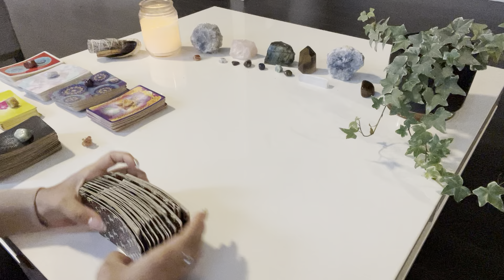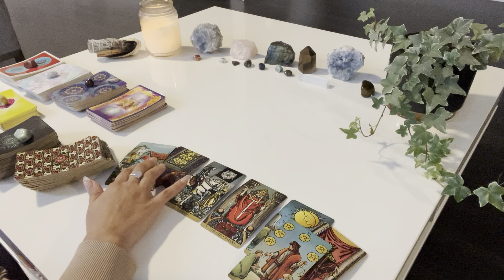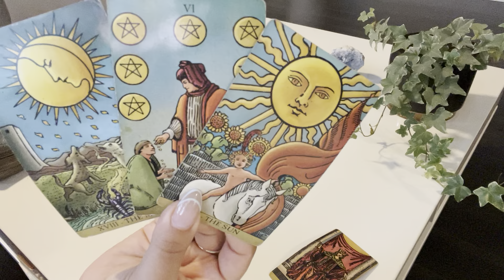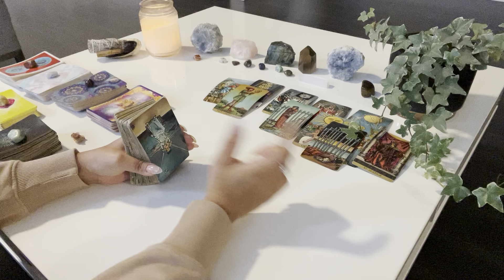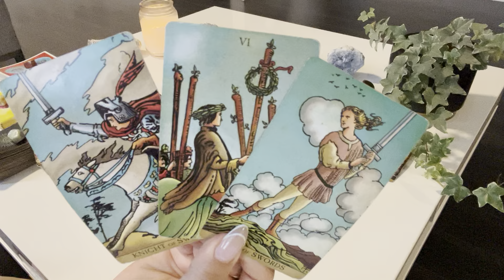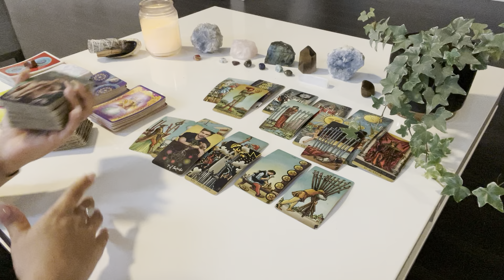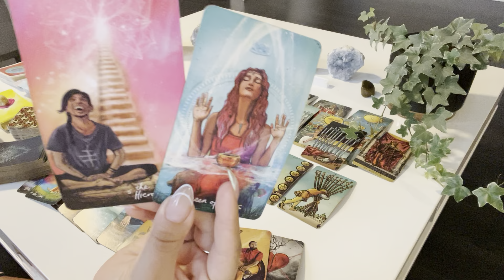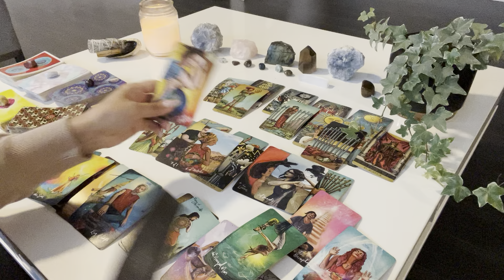Sagittarius ♐️ WOW… You’re about to connect with your TWIN FLAME so be prepared for this union!! ♥️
💕hey sagittarius! still have questions? get 5 minutes ✨FREE✨ with a love psychic to help guide you

🔮hey sagittarius! did you know your thoughts create your reality? are you hoping to ✨manifest✨ your specific person or even your dream life? 🤩 there are SO many ways you can do this... follow this link to see how!

✨Moonology Oracle
✨Starseed Oracle

♥️if you feel drawn to donate or hit the $thanks button on videos

♥️ k